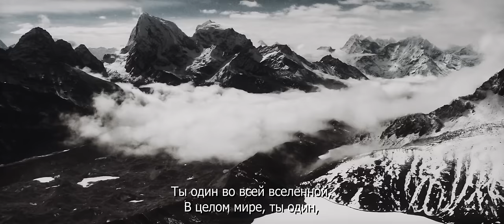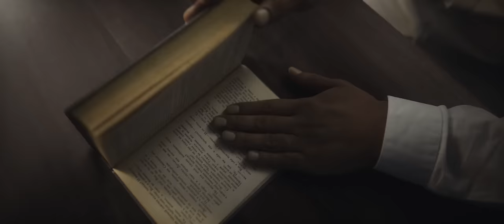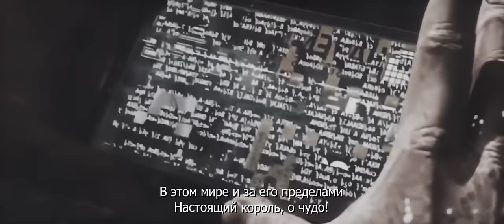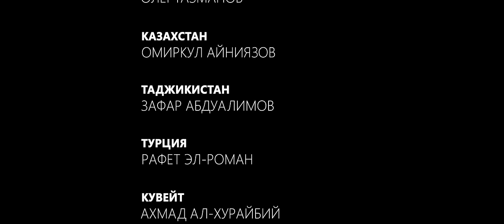Ozodbek Nazarbekov - Ода о человеке (Official Music Video)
“HUMAN”
Lyrics                            Erkin Vakhidov
Composition               Nodir Umarov
Arrangement               Azizbek Khalmuratov
Video director             Sanjar Matkarimov
Mixing & Mastering   Dilmurod Matkarimov
Producer                     Ozodbek Nazarbekov
Manager                      Ilyos Dadaboev
Editor                           Dilmurod Avazov

Singers:
Rafet El Roman            (Turkey)
Ahmad Al Huraibi        (Kuwait
Alessandro Safina       (Italy)
Oleg Gazmanov           (Russia)
Omirkul Ainiyazov       (Kazakhstan)
Zafar Abdualimov       (Tajikistan)
Dilafruz Rustamova    (Uzbekistan)
Ozodbek Nazarbekov (Uzbekistan)